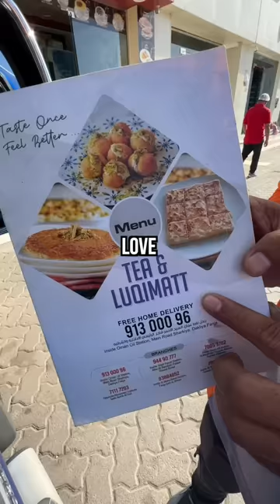The CRAZIEST DRIVE-THRU in the WORLD!